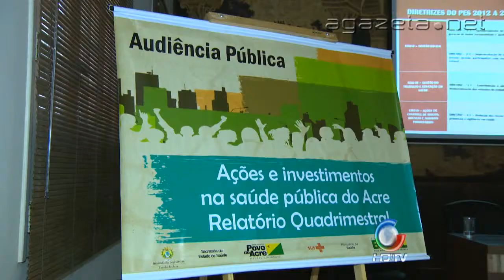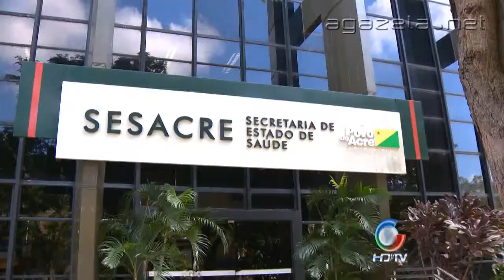Prestação contas da saúde 27 09 2013